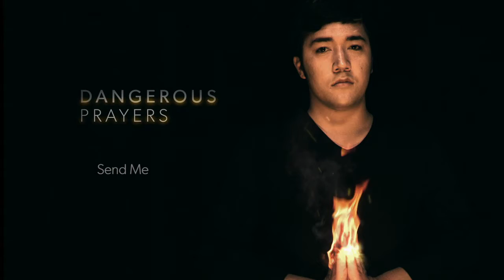Sermon Series: Dangerous Prayers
Believe your big risks will be rewarded. Believe what you ask for is possible. If you’re ready to see a spark in your life, pray boldly. Pray daringly. Pray with fire. And remember God's listening to your Dangerous Prayers.